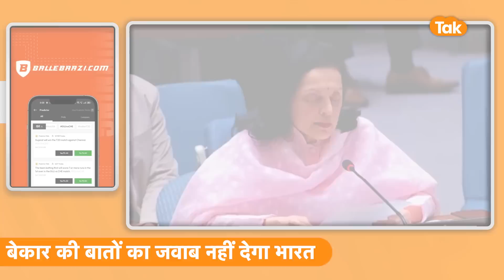India ने UN Kashmir पर Pakistan का बाजा फाड़ दिया !